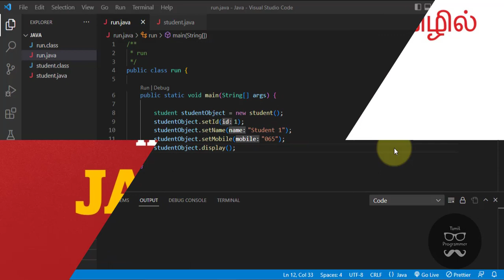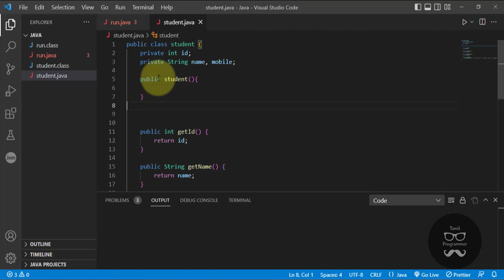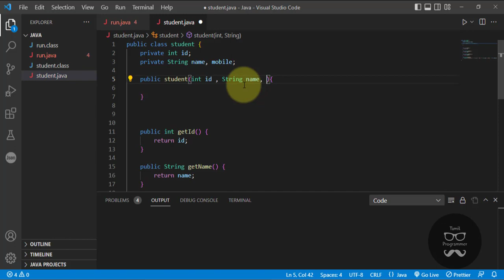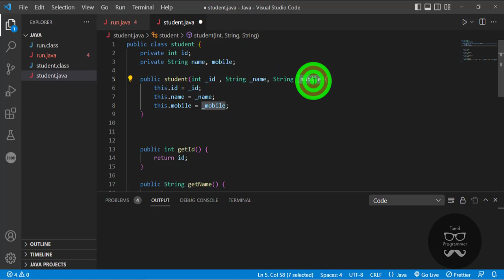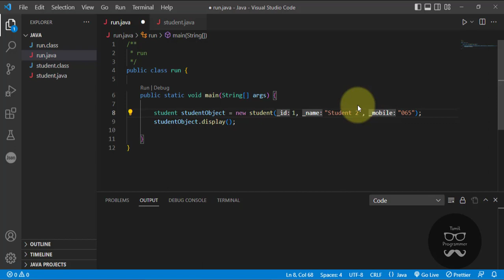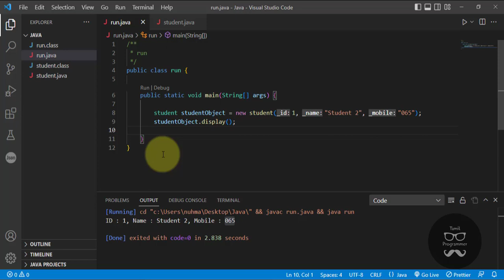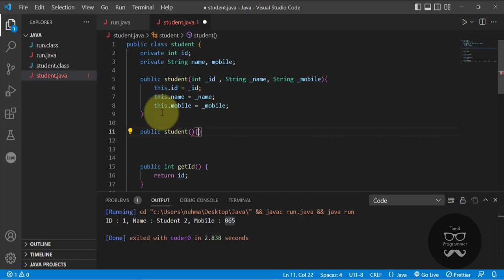Constructor in Java | Tutorial in Tamil | Tamil Programmer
Constructor in Java, constructor in java in tamil, constructor in java explained, constructor in java example, constructor in java class, constructor in java using this, constructor in abstract class java

In this video, we will explore the concept of constructors in Java.

Constructors are special methods in Java that are used to initialize objects of a class. They are invoked when an object is created and provide a way to set the initial state of the object.

In this tutorial, we will guide you through the process of understanding and using constructors in Java.

First, we will cover the basic concepts of constructors. You will learn how constructors are different from regular methods and how they are invoked automatically during object creation. We will discuss the purpose of constructors and their importance in ensuring that objects are properly initialized.

Next, we will discuss the syntax and rules for defining constructors. You will learn how to create constructors with the same name as the class and understand the different ways in which constructors can be overloaded to accept different parameters.

We will explore the concept of default constructors, which are automatically provided by Java if you don't explicitly define any constructors in your class. You will understand when and how default constructors are used.

Furthermore, we will discuss constructor chaining and how one constructor can call another constructor within the same class using the `this` keyword. This allows for code reuse and helps to avoid duplication of initialization logic.

We will also cover constructor visibility modifiers, such as `public`, `private`, and `protected`, and understand how they affect the accessibility of constructors.

Throughout the video, we will provide clear explanations, code examples, and best practices to help you understand and utilize constructors effectively in your Java programs.

By the end of this tutorial, you will have a solid understanding of constructors in Java and how to leverage them to initialize objects and ensure proper state setup.

Let's master constructors and enhance our Java programming skills. Happy coding!